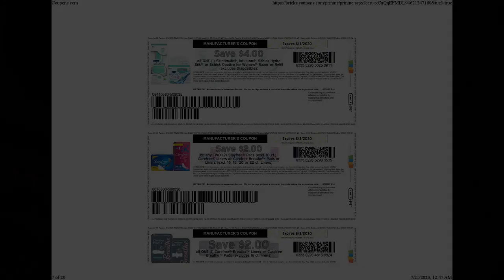Sequence 1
تخفيظات